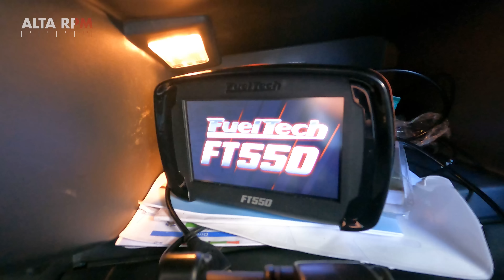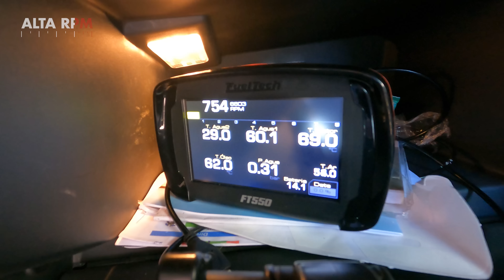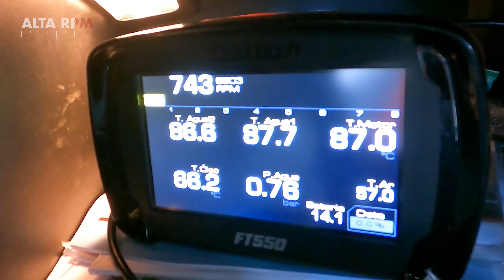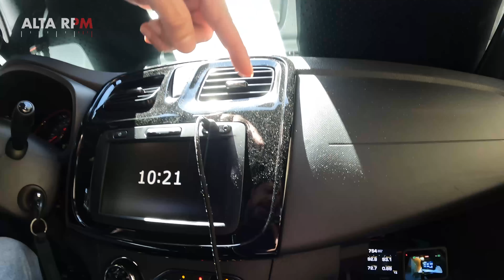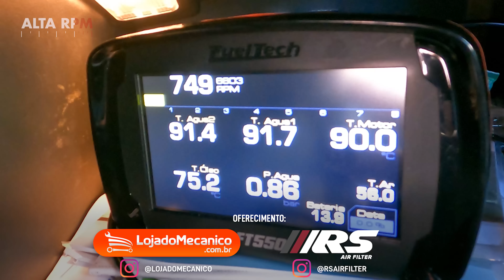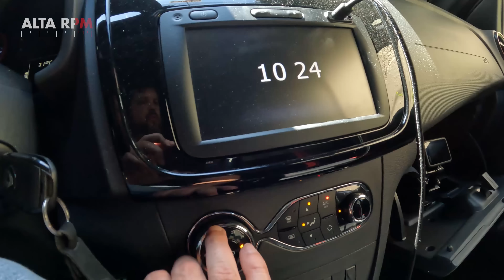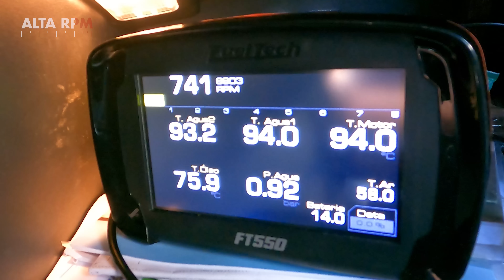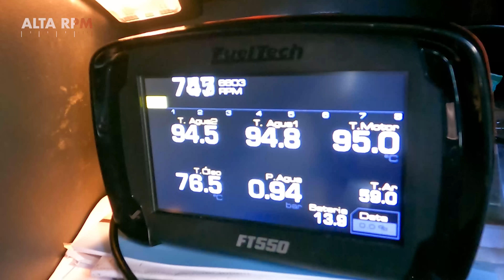MOTOR ESQUENTANDO? Esta dica PODE TE SALVAR! - Alta RPM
O motor do seu carro começou a esquentar e você não está em um lugar seguro para parar. O que fazer? No vídeo de hoje, Márcio Murta te dá uma dica que pode te salvar em uma situação de emergência! Confira!

Siga a Paraflu no instagram: @paraflubr
Siga a Paraflu no YouTube:  @Paraflu